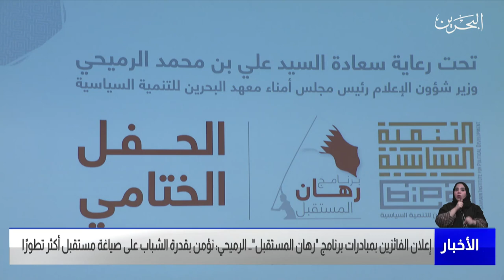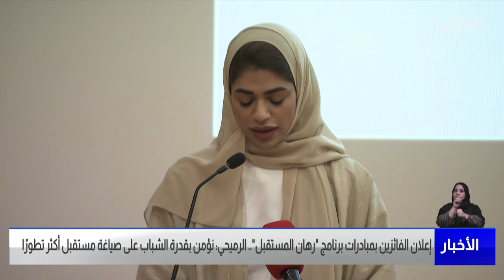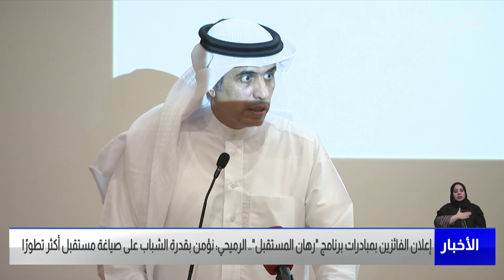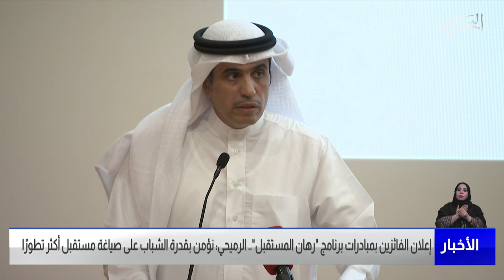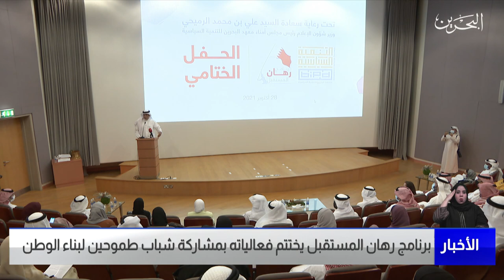البحرين مركز الأخبار : معهد البحرين للتنمية السياسية يعلن عن الفائزين بمبادرات برنامج رهان المستقبل